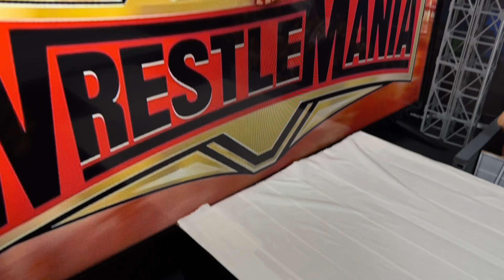John Cena Vs Keith Lee LOSER GETS FIRED! (Wrestlemania Kickoff)